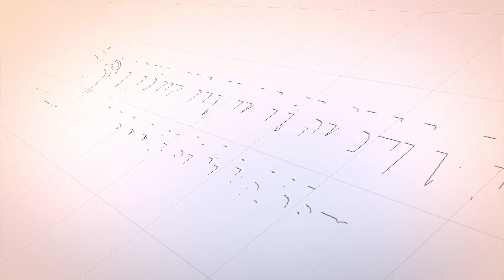HAK WARISAN ANAK PADA ISTRI NIKAH SIRI - Abu Asnawi Abdullah, MA (Tanya Jawab)